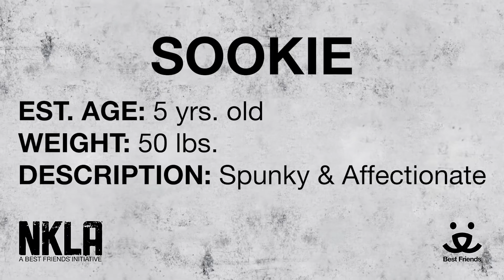Adopt Sookie at NKLA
Meet 5 yr old Sookie.

For more information please:
visit: 1845 Pontius Ave. Los Angeles, CA, 90025